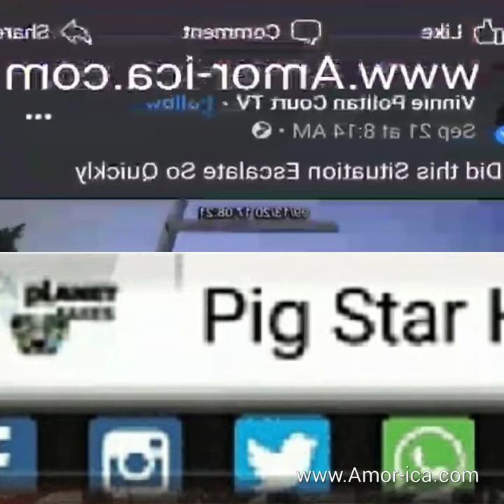Pro race baiter drags Jonathan Price man killed by police for a FB POST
PigstarHHnews:Tariq Nasheed drags the black man killed by Wolfe City police here is why

Jonathan Price of TX put up a Facebook post months ago DEFENDING racist cops, & bragging about his addiction to white women. He also bragged about how his 2nd family (who are white) are so great..And how his biological family are trash.

He was killed last night by a white cop